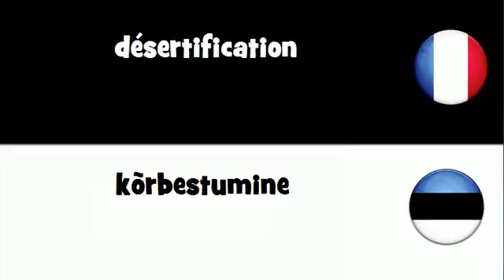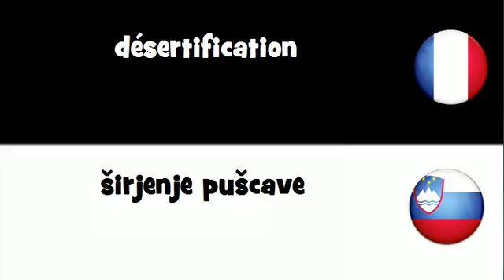VOCABULAIRE EN 20 LANGUES = désertification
frenchwithvincent VOCABULAIRE EN 20 LANGUES = désertification